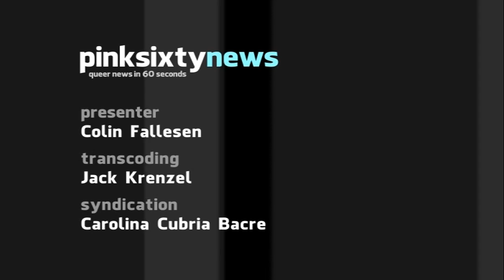Pinksixty News FRIDAY 20 JULY 2012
The Milton Hershey school in Pennsylvania, has denied admission to an HIV positive student. A law suit and a boycott of Hershey's, who bankroll the school, seeks to pressure the board to reconsider.

And in response to pressure this week over its homophobic Chief, Chick-fil-A have backed away from politics. They said they aimed "to treat every person with honour, dignity and respect."

Pride House 2012 - the LGBT event attached to the London Olympics has said that an exhibition will replace its concert, which was previously cancelled. Titled "Against the Rules' the exhibition will focus on past gay Olympians.

Village People are currently on tour, marking 35 years in the music industry. This weekend they're in the UK and then back to the US, and then they're off to Australia in November.

And finally, Jim Parsons has been nominated for an Emmy for the fourth year in a row. He won the award in 2010 & 2011 for his role as Sheldon, in the hit comedy, The Big Bang Theory.